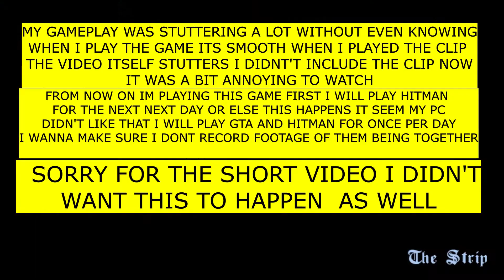GTA SAN ADREAS (24)-MY PC IS A POTATO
Hey Hey Hey to all of my Knights out there, I am Nightiefear Your boi a gamer simply who try everything who looks for fun, this was already known as something cliche but I will try my best to make you laugh and keep you entertained. that's all I gotta say from all you girls and boi's, peace out from your boi Nightiefear